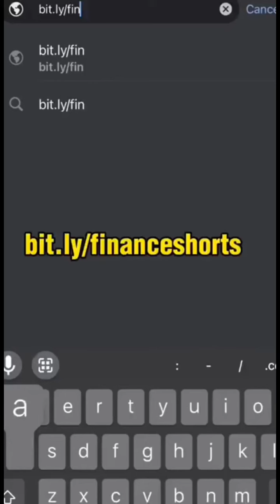Luis Barsi expõe a alocação de Ações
Luis Barsi expõe a alocação de Ações e os problemas causados por ela.